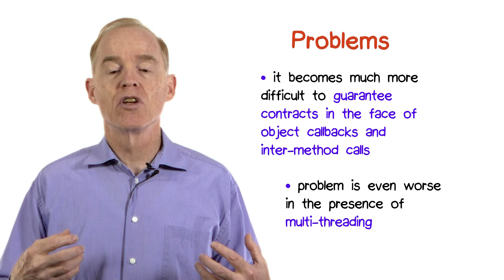Object as Component Problems